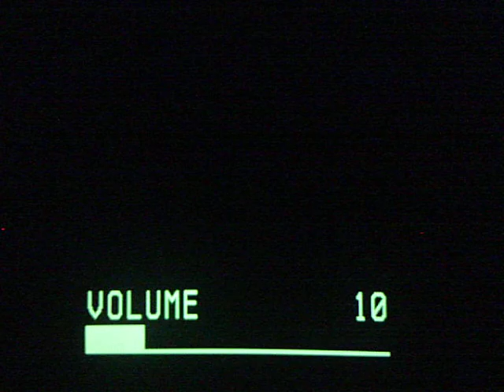Let's Play Super Mario part 23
an ok beginning to the 5th world but we will see wat's in store for the rest of it...most likely a big whopping failure...